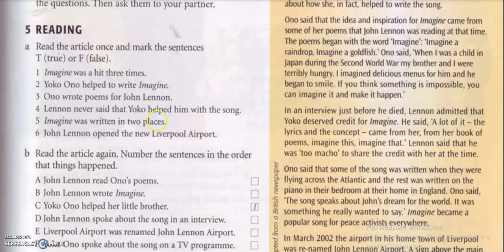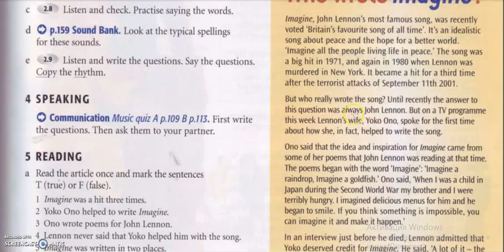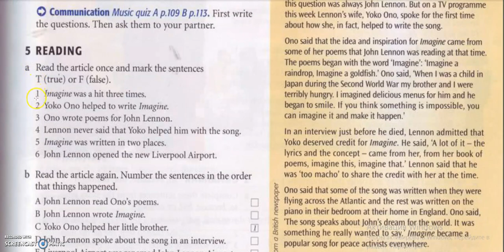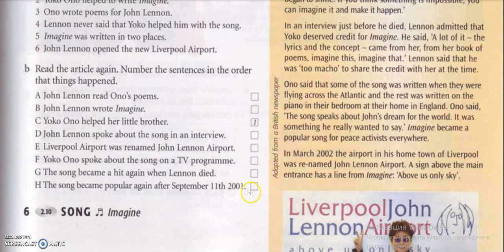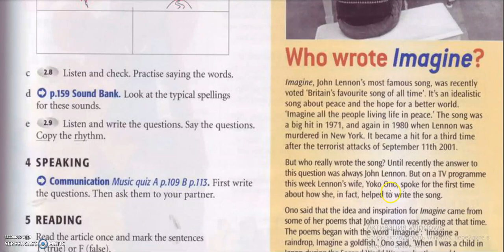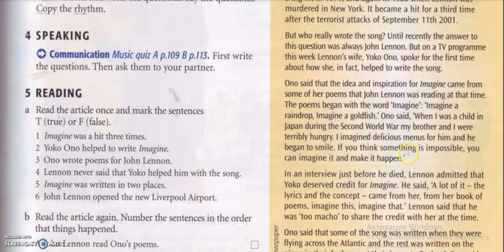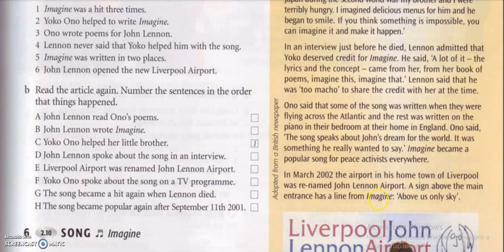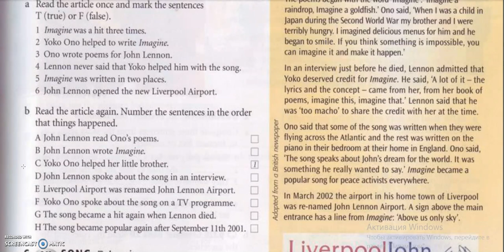Ағылшын тілі сабақ 30 Pre-intermediate